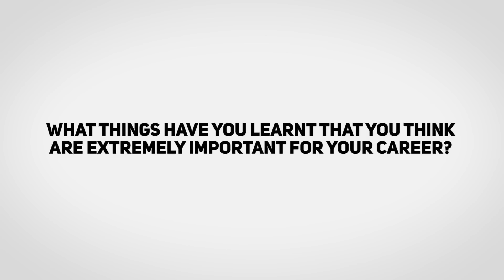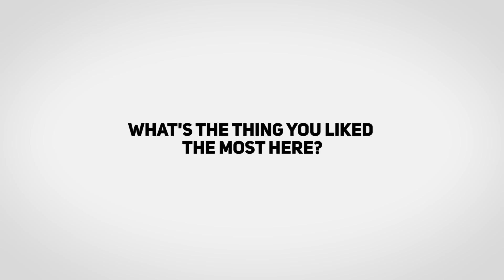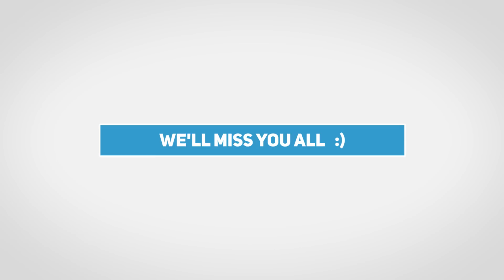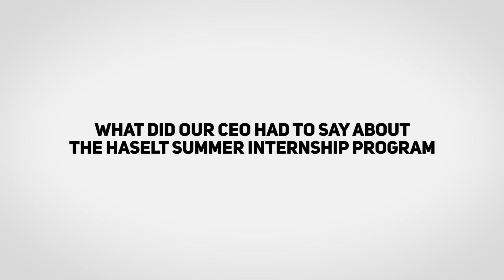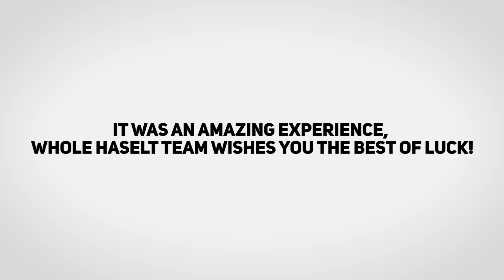Meet Our Interns (2016)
At the end of this summer internship program, we would like for you to MEET OUR INTERNS and check what they have to say about their experience at HASELT.

Thank You all for taking part of this amazing story.